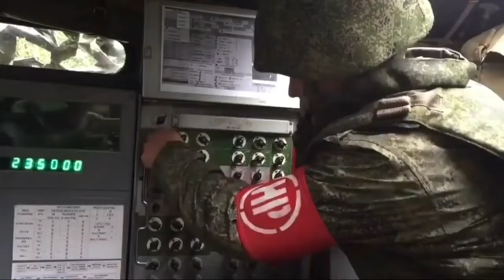Mengagetkan Dunia Ukraina Ledakkan Wilayah Rostov Rusia Dengan Rudal Pembawa Nuklir